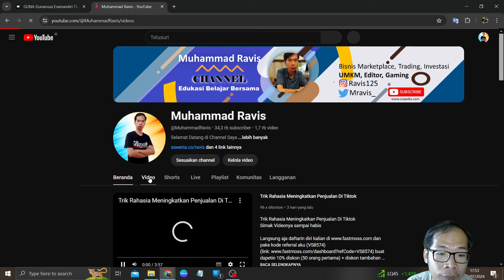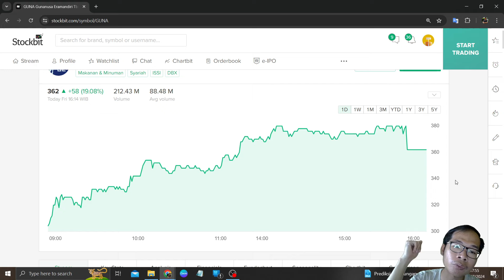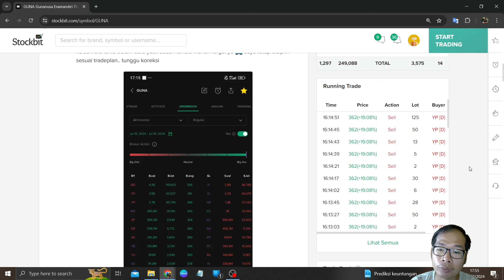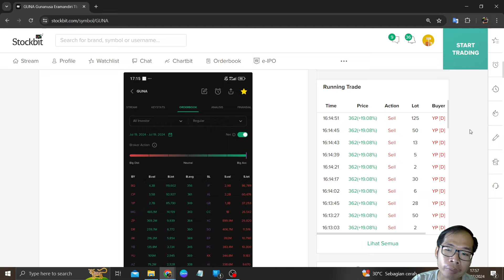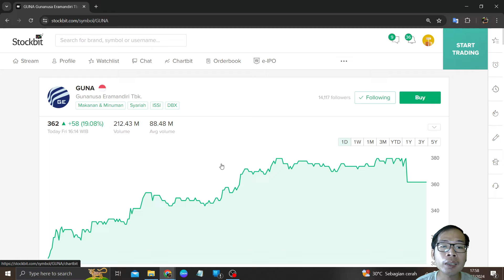Bahas IPO Saham GUNA Mau Lock ARA Di Goreng Sama Bandar BQ Dan UW/Bandar GR Jualan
Di video kali ini saya akan: Bahas IPO Saham GUNA Mau Lock ARA Di Goreng Sama Bandar BQ Dan UW/Bandar GR Jualan